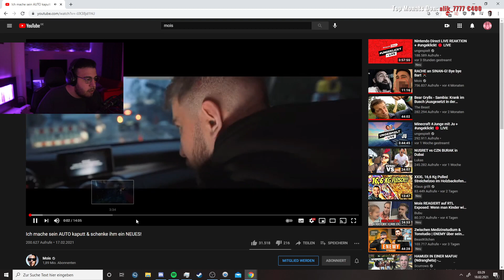SEIN AUTO WIRD EINFACH ZERSTÖRT 😂 | Giggand